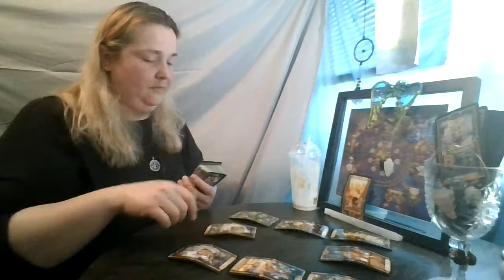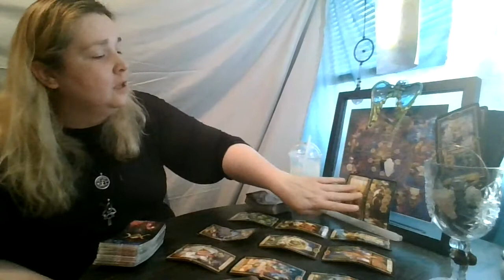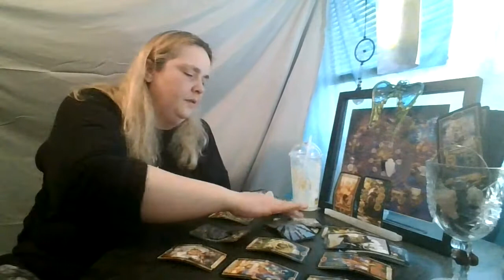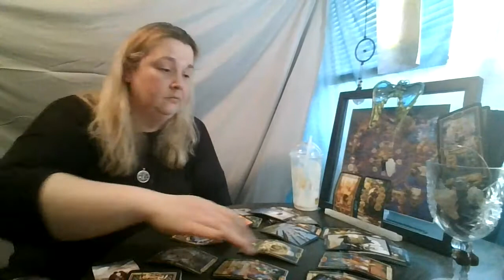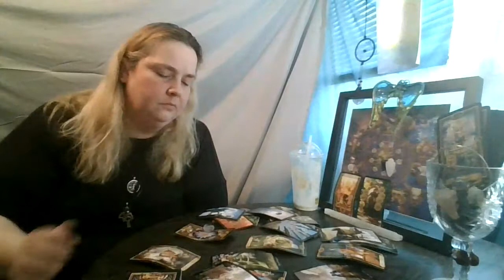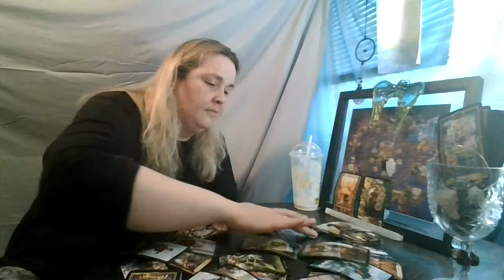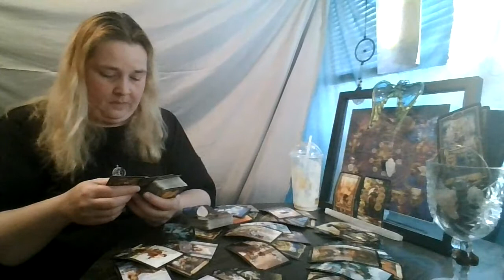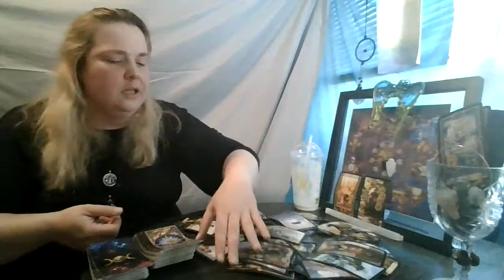Cancer March 2021: That Took An Ironic Left Turn...